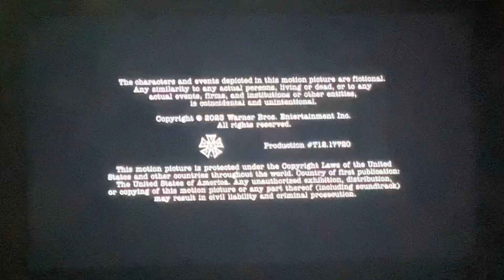Chuck Lorre Productions/Warner Bros. Television (2023) #11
Taken at the end of the sixth season of "Young Sheldon" (2023), episode 20, "German for Beginners and a Crazy Old Man with a Bat" on Netflix.